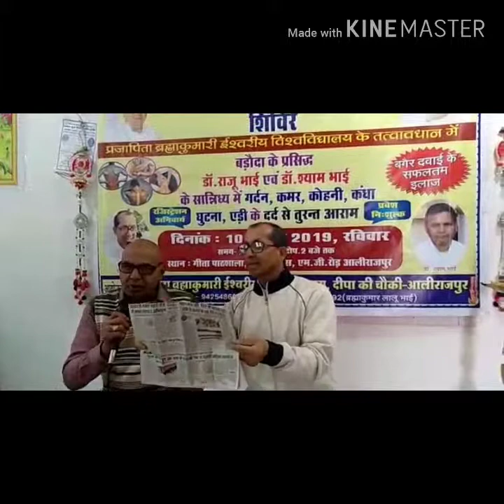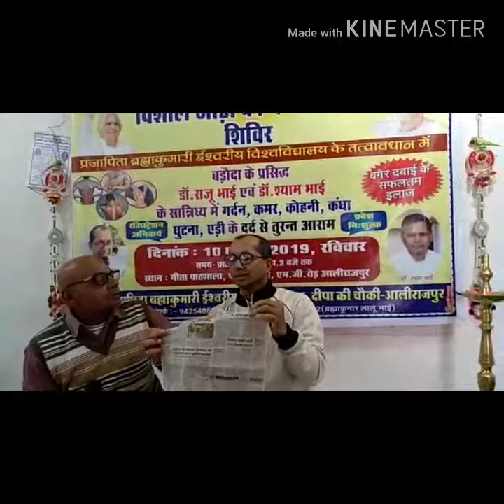BK raju bhai shyam bhai Bk madhuri Behen 10 february 2019 Alirajpur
Health Care camp at Alirajpur with BK Madhuri didi and BK health group on 10 Febuary 2019...